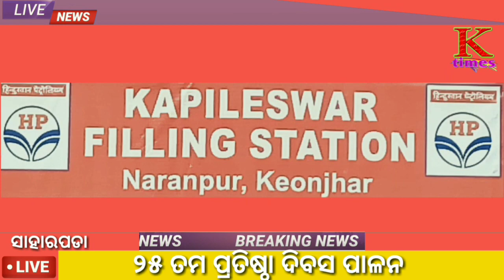ll ସାହାରପଡା ରେ ବିଜୁ ଜନତା ଦଳର ୨୫ତମ ପ୍ରତିଷ୍ଠା ଦିବସ ପାଳିତ ll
ସାହାରପଡା:୨୬/୧୨/୨୧(ଡମ୍ବରୁ ମହାନ୍ତ)ବିଜେଡି ୨୫ତମ ପ୍ରତିଷ୍ଠା ଦିବସ ସାହାରପଡା ଉଚ୍ଚ ବିଦ୍ୟାଳୟ ଖେଳ ପଡିଆରେ ପାଳିତ ହୋଇ ଯାଇଛି। ଏଥିରେ ସ୍ଥାନୀୟ ବିଧାୟକ ତଥା ଜିଲ୍ଲା ଯୋଜନା ବୋର୍ଡ ଅଧ୍ୟକ୍ଷ ଜଗନ୍ନାଥ ନାଏକ ଯୋଗ ଦେଇ ମା ତାରିଣୀ ଓ ବିଜୁବାବୁଙ୍କ ଫୋଟୋ ଚିତ୍ରରେ ପ୍ରଦୀପ ପ୍ରଜ୍ବଳନ କରି ପୁଷ୍ପମାଲ୍ୟ ଅର୍ପଣ କରିଥିଲେ।ମୁଖ୍ୟମନ୍ତ୍ରୀ ନବୀନ ପଟ୍ଟନାୟକ ଅଭାସି କାର୍ଯ୍ୟକ୍ରମ ମାଧ୍ୟମରେ କାର୍ଯ୍ୟକ୍ରମ ର ଉଦଘାଟନ କରିଥିଲେ। ଆପଣମାନଙ୍କ ନିରନ୍ତର ଭଲପାଇବା ଓ ଉତ୍ସର୍ଗୀକୃତ କାର୍ଯ୍ୟ ପାଇଁ ବିଜେଡି ଆଜି କୋଟି କୋଟି ଓଡ଼ିଆଙ୍କ ବଳ ସାଜିଛି।ଏହାକୁ ଅତୁଟ ରଖି ନୂଆ ଓଡ଼ିଶା ଓ ଶ୍ରେଷ୍ଠ ଓଡ଼ିଶା ଗଠନ ଦିଗରେ ଅଗ୍ରସର ହେବା ସହ ଆଗାମୀ ଦିନରେ ନବୀନ ବାବୁଙ୍କ ଚଲା ପଥରେ ସାମିଲ ହେବା ସହ ମା ତାରିଣୀ ଙ୍କ ନିକଟରେ ଦୀର୍ଘାୟୁ କାମନା କରିବା ପାଇଁ ବିଧାୟକ ଜଗନ୍ନାଥ ନାଏକ ନିବେଦନ କରିଥିଲେ।କାର୍ଯ୍ୟକ୍ରମରେ ବ୍ଲକର ୩ ହଜାରରୁ ଉର୍ଦ୍ଧ ମହିଳା ଏବଂ ପୁରୁଷ ଯୋଗ ଦେଇଥିଲେ। ପ୍ରତିଷ୍ଠା ଦିବସ ଅବସରରେ ବିଜେଡି ବ୍ଲକ ସଭାପତି ଗୋବିନ୍ଦ ଚନ୍ଦ୍ର ମହାନ୍ତ,ବ୍ଳକ ଅଧ୍ୟକ୍ଷା ରମ୍ଭାବତୀ ଦେହୁରୀ ,ବ୍ଲକ ଉପାଧ୍ୟକ୍ଷା କିରଣବାଳା ସିଂ,ଜିଲା ଉପସଭାପତି ଦିଲ୍ଲୀପ କୁମାର ସାହୁ,କୃଷକ ସେଲ ସଭାପତି ଦୀପକ ରାଜ ପ୍ରମୁଖ ଅଭିଭାଷଣ ରଖିଥିଲେ।ପରିଚାଳନାରେ ବିଜେଡି ନେତା ବିଜୁ ଖଟୁଆ,ଯୁବ ସଭାପତି ସତ୍ୟନାରାୟଣ ପଣ୍ଡା, ଛାତ୍ର ସଭାପତି ପ୍ରଣବ ପହି,ଉତ୍ତମ କୁମାର ଖଟୁଆ (ବାପି ),ଅନିତା ପରିଡ଼ା,ସମୀର ବେହେରା ପ୍ରମୁଖ ସହଯୋଗ କରିଥିଲେ।